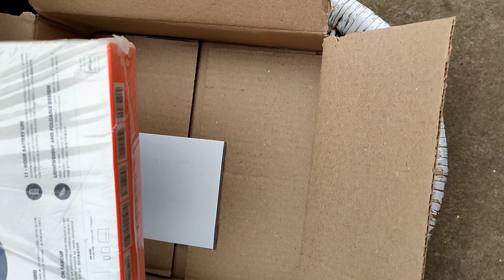JBL T450BT Extra Bass Bluetooth Headset Unboxing . RAW UNBOXING . JBL HEADPHONE FLIPKART BUY ONLINE.